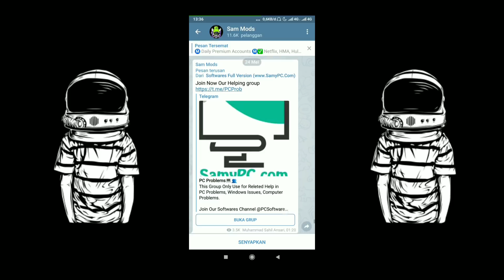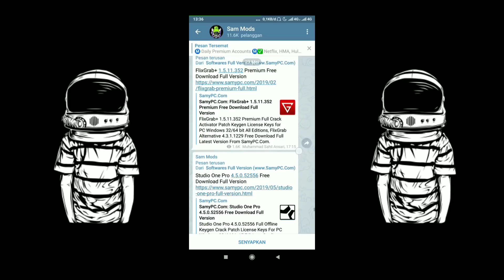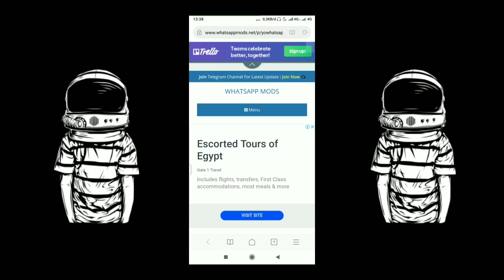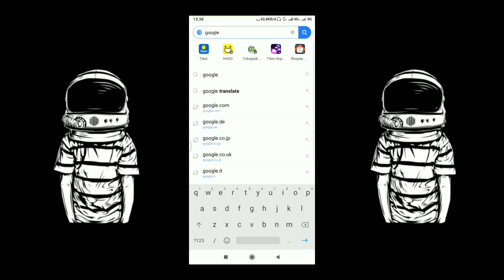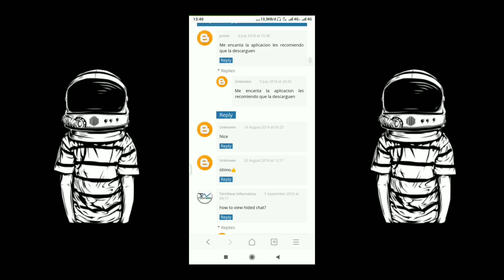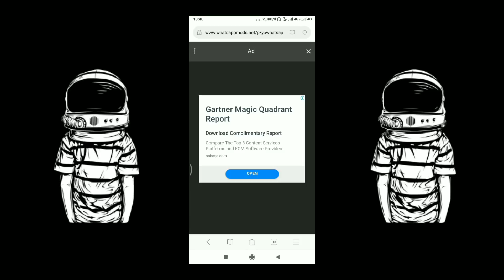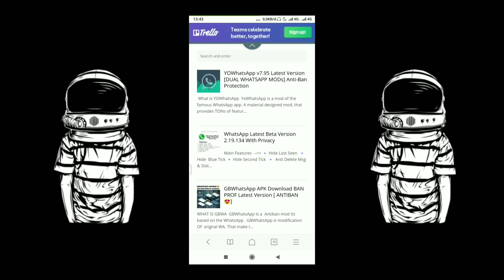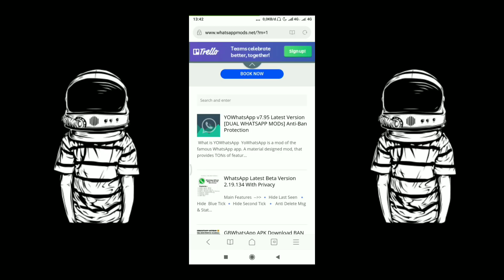KABAR GEMBIRA WA MOD ANTI BAN TELAH DATANG ! | YOwhatsapp ANTI BLOKIR SEMENTARA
LINK YOwhatsapp ANTI BAN :
LINK GRUP TELEGRAM SAMS MOD :
Follow IG Saya :
Syukran!